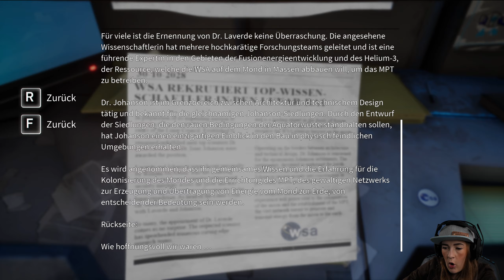Deliver Us The Moon | Weltraumfahrstuhl und vorher haut uns der Rotationsantrieb aus der Bahn | Ep 3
Eure Buggy

►Dieses Spiel◄

Deliver Us The Moon ist ein Science-Fiction-Thriller, der in einer nahen, apokalyptischen Zukunft spielt, in der die natürlichen Ressourcen der Erde erschöpft sind. Ein einzelner Astronaut wird auf eine wichtige Mission zum Mond geschickt, um die Menschheit vor dem Aussterben zu retten.

►Mein Kanal◄